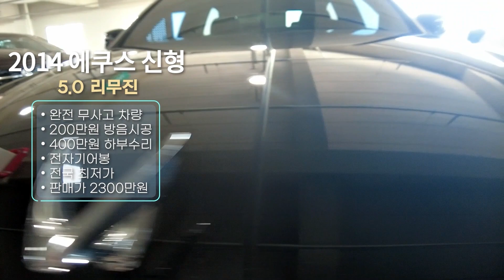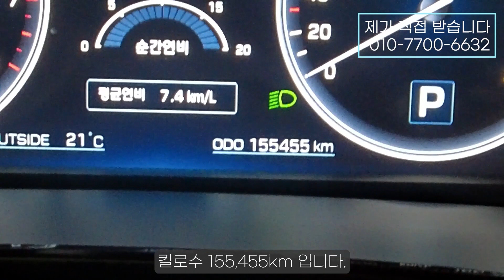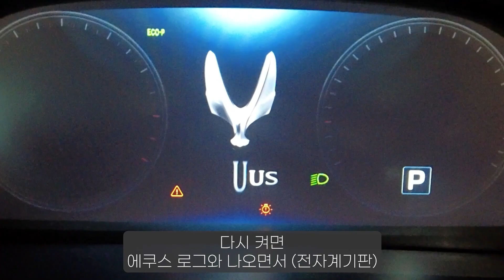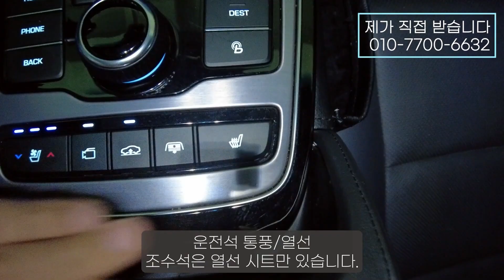14년식 5.0 리무진 신형 에쿠스!!! 완전 무사고 차량/전자 기어봉/600만원 상당의 관리 비용/전국 최저가 2300만원 어디서도 볼수 없는 가격에 다둥이차에서 준비했습니다.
179수9788
2300

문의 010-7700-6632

에쿠스 리무진#에쿠스#에쿠스 리무진 중고#신형 에쿠스 리무진 중고#에쿠스 리무진 중고가격#에쿠스 리무진 옵션